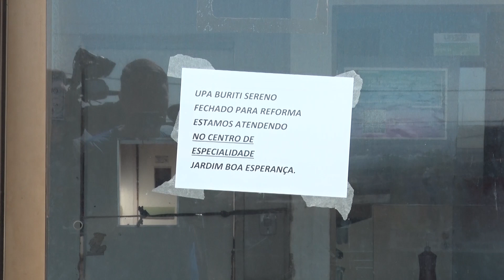PREFEITURA DE APARECIDA INTERDITA PRÉDIO PARA REFORMAR UPA DO BURITI SERENO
UPA unidade Buriti Sereno entrou em reforma nesta semana, a previsão é que a obra dure 120 dias. O atendimento ao público foi transferido para o Centro de Especialidade, localizada no setor Jardim Boa Esperança – Aparecida de Goiânia.